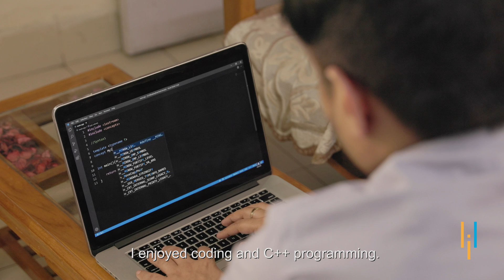Becoming A Full Stack Professional And Human | Yashasvi's Upskilling Journey | Simplilearn Reviews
Yash hails from Delhi. He completed his B.Tech in Electronics and Communications in 2015 from Maharishi Dayanand University, Rohtak. Then he prepared for Civil services for four years but could not crack that. In 2020, he joined TwocentIT as an intern, and from there, he learned basic Java and developed his interest in Java development. But during the lockdown, there was an impact on the salaries, and he wanted to acquire some skills as per the market demand, so he decided to go for Simplilearn’s Full Stack Java Development Program. During the course, he learned some new technologies like Spring Boot and DevOps, which he was not aware of before. After so much practice and hard work and with Simplilearn's guidance, he was able to crack some interviews and got placed in Orange Mantra with a very good salary hike, and right now, he is working on various client projects.

Yash speaks about how Simplilearn changed his life. The course, faculties, and the support team helped him in every aspect. He wanted to grow in his career, so he enrolled in the course, which ended last year, and it helped him get a raise and a good role. He is thankful to Simplilearn for helping him upskill and giving a good boost to his career.

✅ Skills Covered
- Agile
- Git
- SQL
- Core Java
- Spring
- Spring Boot
- HTML and CSS
- AWS
- Docker
- Jenkins
- JavaScript
- ReactJS
- Cucumber
- Maven JSP
- JDBC
- MongoDB
- JUnit